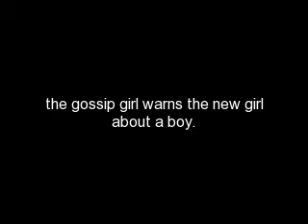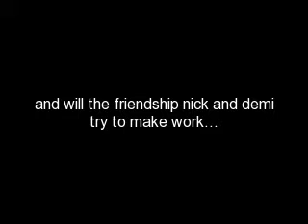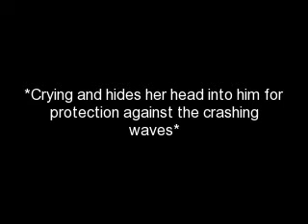stop the world a nemi story trailer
ok u gotta watch the vid its in the vid! also i FINALLY got a song in there its actually stop the world by demi lovato so i hope u like it! watch till END!
peace love jonas